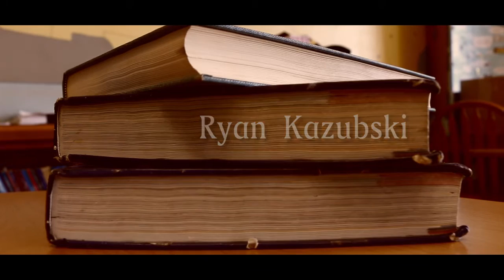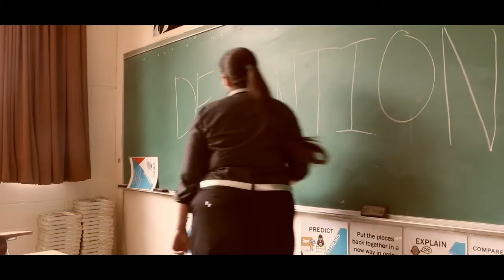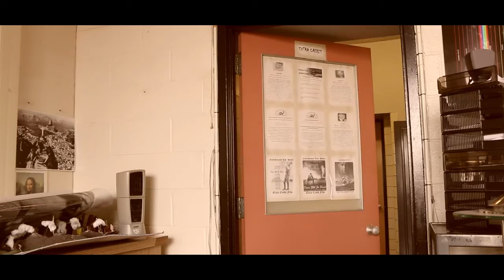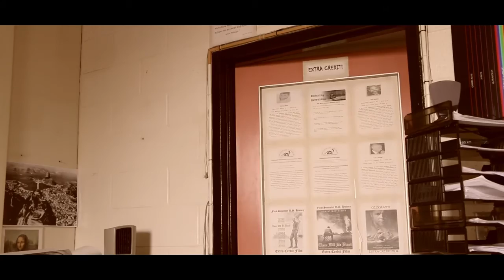Deadly Detention | A Short Horror Film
My short film final for my advanced digital media class! Hope you all enjoy! :)